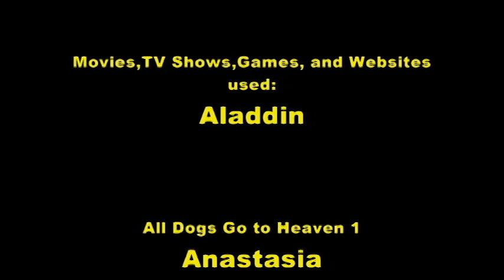Kimiko in Wonderland Part 22- Ending Credits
- Please no rude comments, copyright, or muting my video.
- I hope you enjoyed my first movie spoof.